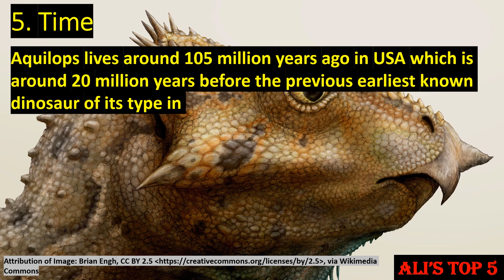Ali's Top 5 - Aquilops Facts